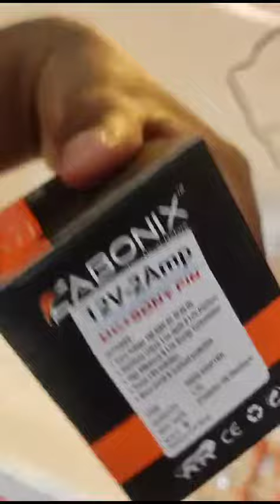incubator sale all over Maharashtra home Dilevery 🚚poultry, animal, incubator, अंडी उबवणी_मशिन